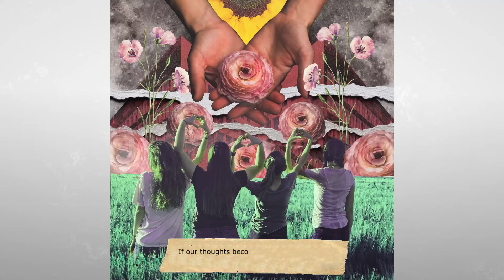Peace In War by Lindsay Ann Fink - Videobook For Kids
Peace In War is the moving videobook for looking at what kind of world do you want to create for our children?. Find out what happens in this enchanting videobook for children.

Peace In War is the charming and best-selling Children's Book by Lindsay Ann Fink.

When you see a fight, an accident, or a war, you can see the sadness and pain, or you can choose to see the ones helping those in need. It's a choice to see the peace and a choice to be the peace. It starts with a seed, the seed we plant in our mind's eye. Take the time to plant the seeds of hope, beauty, and love.